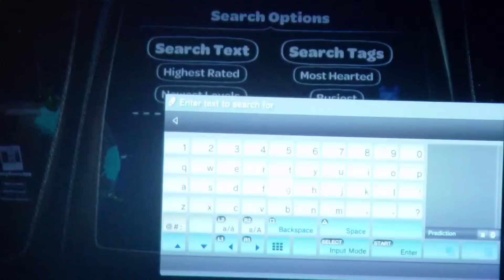Little Big Planet, Domino & Domino 2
Dominos